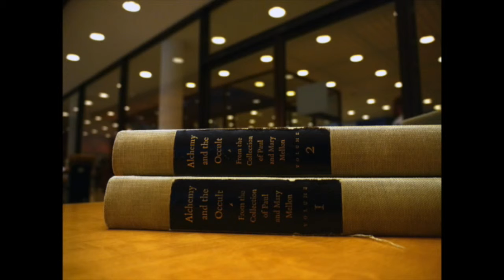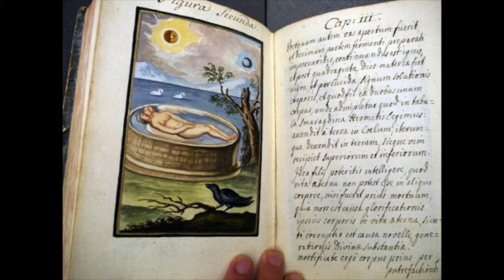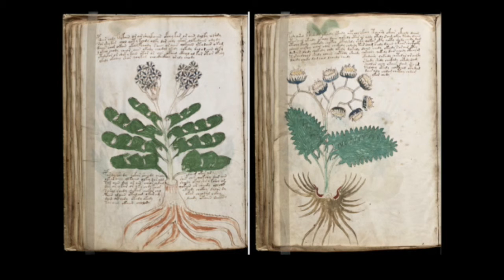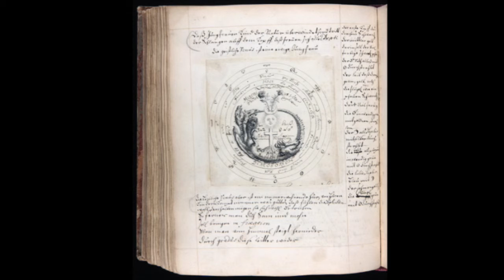Clark Art Talks Featuring Emily Nachison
Clark College Art Talks @ Archer Gallery
Featuring Emily Nachison, guest lecturer in January 2014